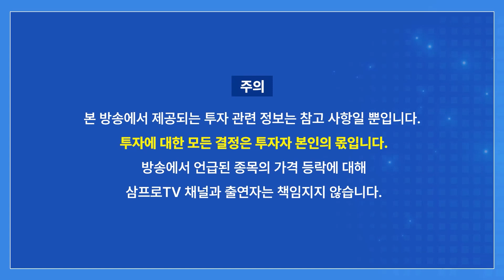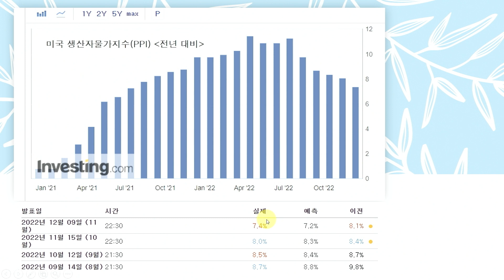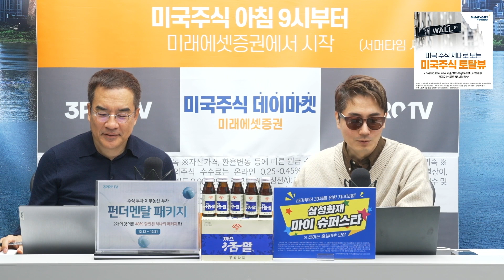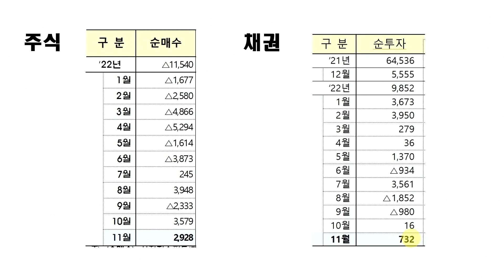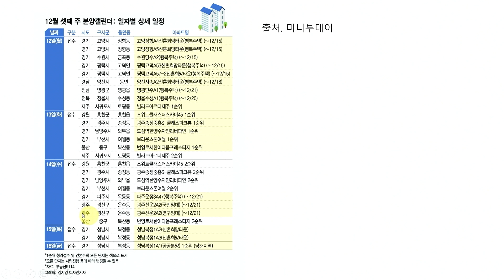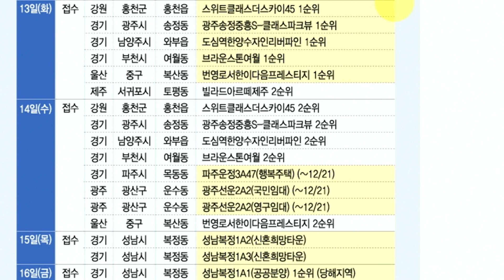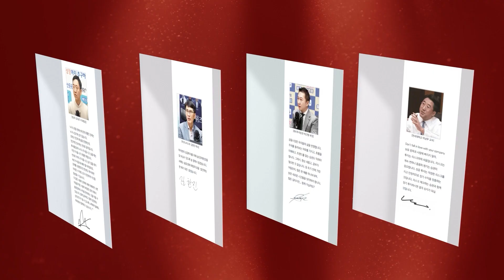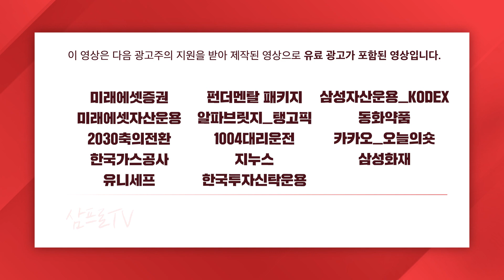美 11월 생산자물가 7.4% 상승… 시장 예상치 웃돌아 [뉴스3+]